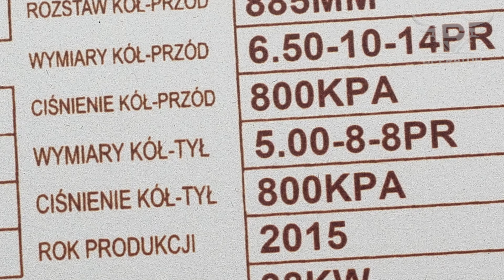#6 Ocena stanu ogumienia i kół WÓZEK WIDŁOWY: egzamin praktyczny UDT (OTC)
W tym filmie przedstawimy odpowiedź na pytanie nr 6 egzaminu praktycznego w zakresie obsługi wózka jezdniowego podnośnikowego z mechanicznym napędem podnoszenia.

Treść pytania:
6. Ocena stanu ogumienia i kół.

Ośrodek Szkolenia Zawodowego "Operator"

👉Posiadamy własne sprzęty.
👉Praktyka indywidualna.
👉Zajęcia prowadzi doświadczony instruktor!
👉Szkolenie obejmuje najnowsze wytyczne egzaminacyjne z UDT!
👉 pełne szkolenie: jednodniową część teoretyczną i realizowaną w innych dniach praktyczną obsługę urządzeń objętych tematyką szkolenia
👉testy online!
👉 materiały szkoleniowe, pytania egzaminacyjne z opracowanymi odpowiedziami przez naszych wykwalifikowanych instruktorów
👉obsługa dokumentacji związanej z egzaminem UDT
👉 obecność instruktora z uprawnieniami UDT podczas Twojego egzaminu
👉 serwis kawowy (kawa, herbata, woda mineralna, ciasteczka).

Spis treści:
0:00 - 0:10 - Intro
0:11 - 0:17 - Wstęp
0:18 - 0:39 - Opony elastyczne
0:40 - 2:24 - Safety line
2:25 - 4:41 - Ogólny stan techniczny opon
4:42 - 5:18 - Opona pneumatyczna
5:19 - 5:35 - Rozmiar kół
5:36 - 6:52 - Rodzaj bieżnika
6:53 - 7:06 - Outro